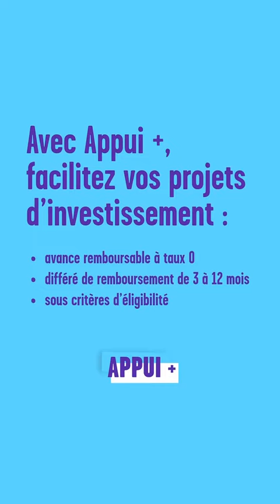Appui + Témoignage de Laurane Lair - Les Craquottes - Le havre